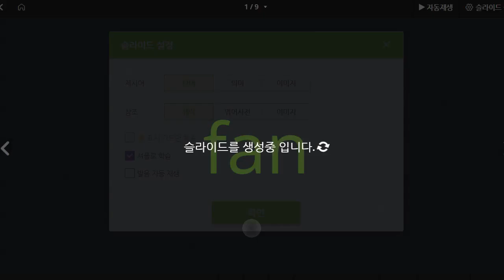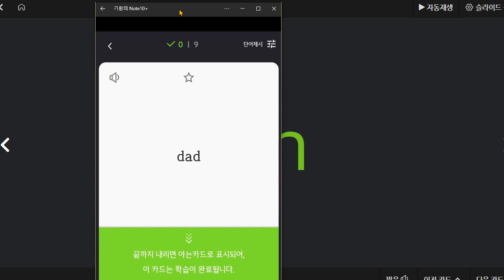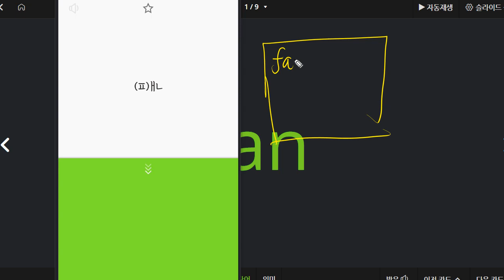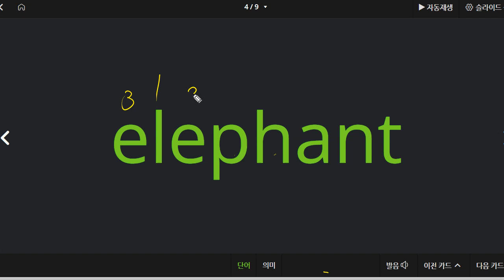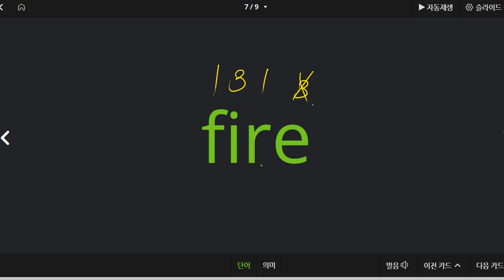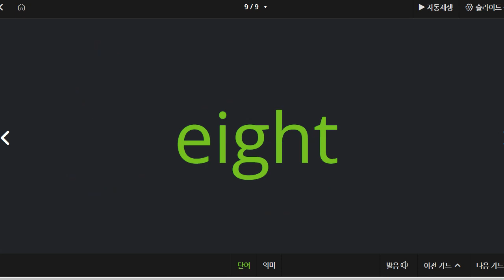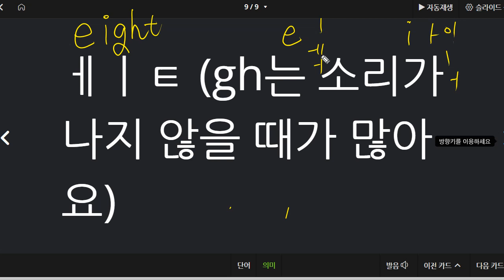김연서 2021 09 24 파닉스 성취도 65 알파벳 미완성